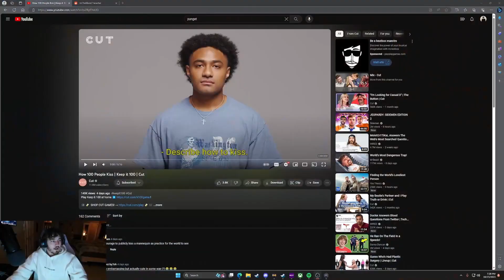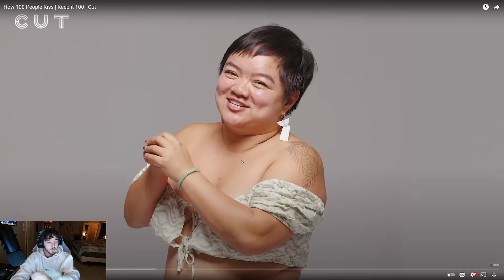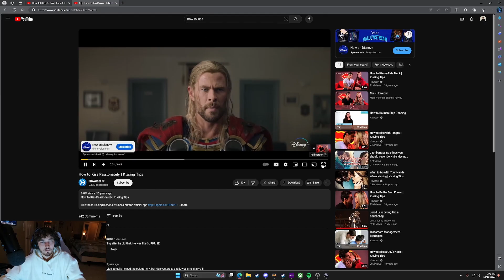The MOST AWKWARD Kiss....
OMG 2 Videos in 2 weeks?!? If this video gets 5 Like I'll make another one...

Love Y'all